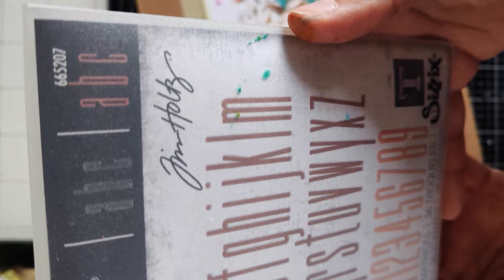MUST TRY TECHNIQUE - With Stencils and Tim Holtz Distress Inks! - Hello Cardmaking // Zoey Scarpelli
This is a MUST TRY technique! Join me in this quick video on how I used Stencils + Inks to decorate this card!

———  W H E R E   T O   S H O P  ———

Some of the products used in this video have been offered by companies.